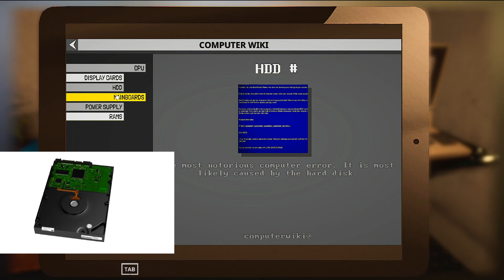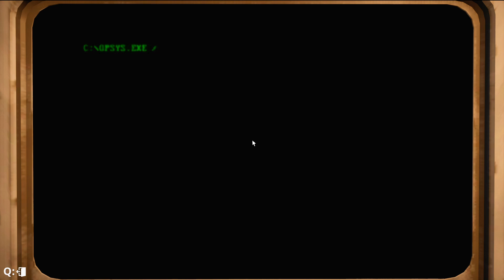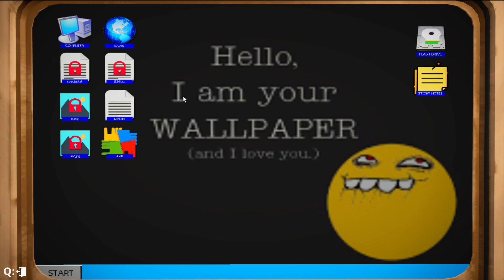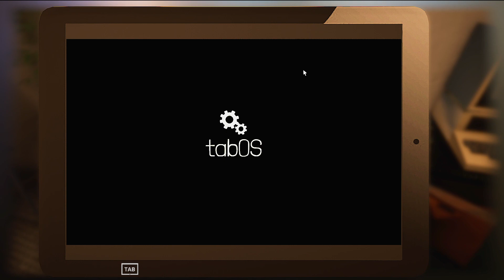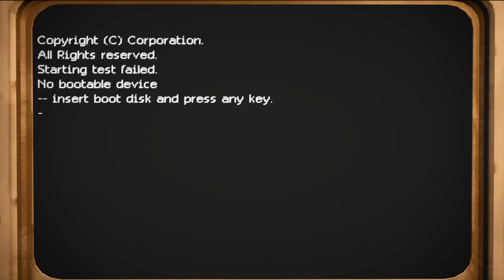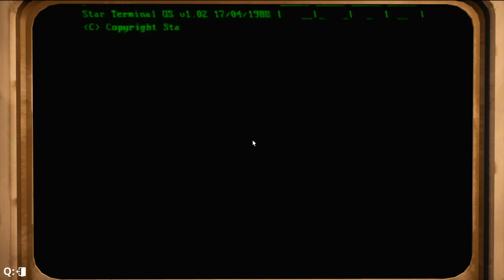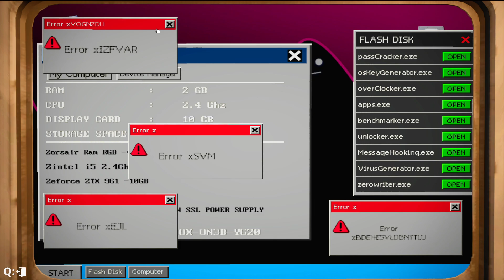60 DAYS CHALLENGE to become millionaire.. DAY 1,2 &3 at Computer repair shop Hindi + Marathi...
Watch this new series of different games and Plan is to become millionaire but with different sources of income through different games.. Lets do this..